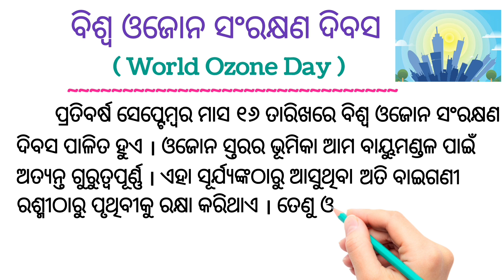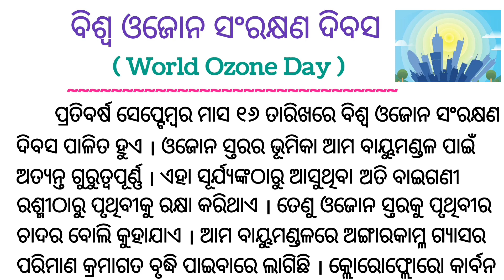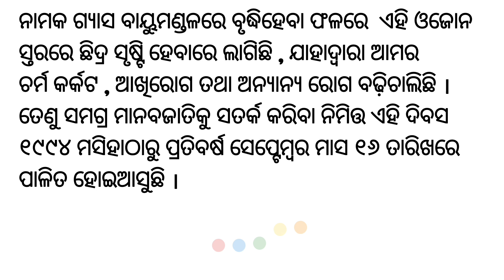ବିଶ୍ୱ ଓଜୋନ ସଂରକ୍ଷଣ ଦିବସ / World Ozone Day / 16 SEPTEMBER # Odia Sahayata